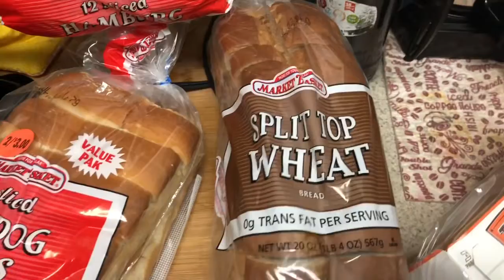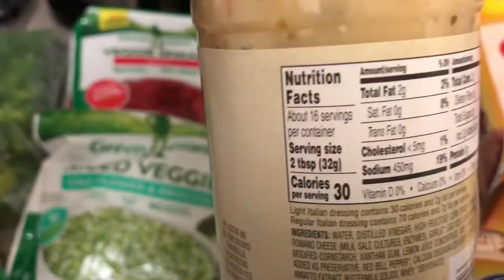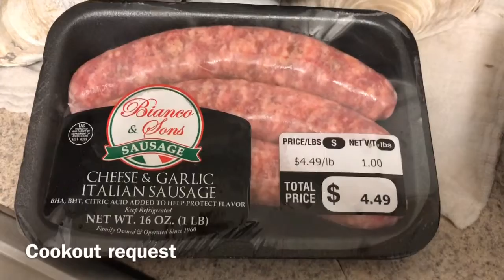What I ate on WW freestyle on Saturday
🐸HAPPY MAIL🐸PENPALS🐸
Elaine Sullivan

🐸Mfp🐸emgs52

   memere2012